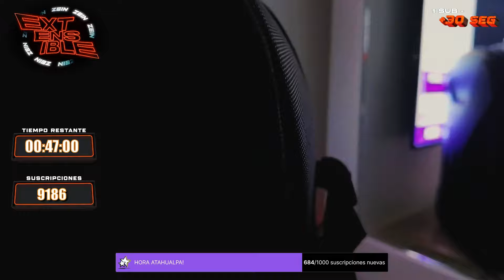Zein AGRADECIDO por SALVAR el EXTENSIBLE con 50 SUBS 👀